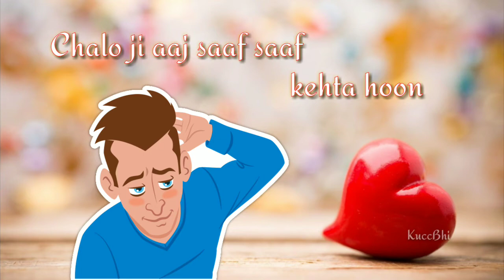Itni si baat hain | Romantic Song | Whatapp Status | Azhar Movie | KuccBhi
Singers: Arijit Singh, Antara Mitra
Lyrics: Manoj Yadav
Music Label: T-Series

Lyrics :-

Lage na yeh dhoop zaroori
Lage na yeh chaanv zaroori
Milte hain ishq zameen par
Ab do hi naam zaroori Main aur Tum

Apna khuda bhi hoga
Apna hi Rab le lenge
Khud ki bana ke duniya
Ye zindagi jee lenge Main aur Tum

Chalo ji aaj saaf saaf kehta hoon
Itni si baat hai mujhe tumse pyar hai
Yunhi nahi main tumpe jaan deta hoon
Mujhe tumse pyaar hai..